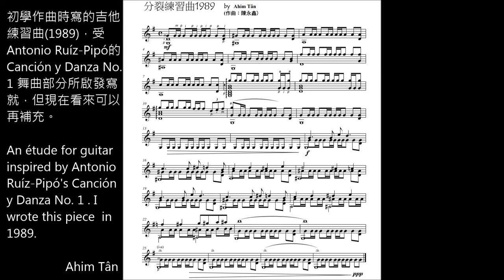分裂練習曲 :) An étude for guitar inspired by Antonio Ruíz-Pipó's Canción y Danza No. 1 By Ahim Tân（陳永鑫作）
初學作曲時寫的吉他練習曲(1989)，受Antonio Ruíz-Pipó的Canción y Danza No. 1 舞曲部分所啟發寫就，但現在看來可以再補充。

An étude for guitar inspired by Antonio Ruíz-Pipó's Canción y Danza No. 1. I
wrote this piece  in 1989.

                 Ahim Tân陳永鑫
(Demo by Midi)